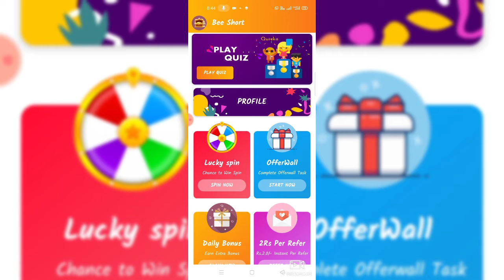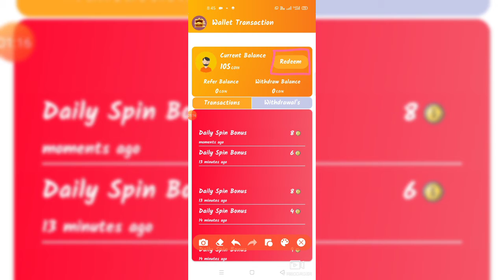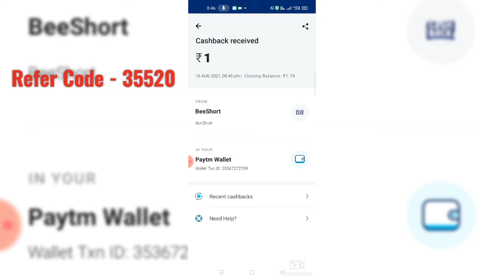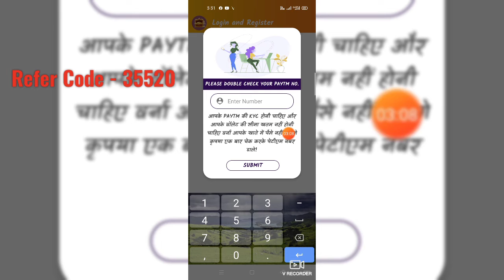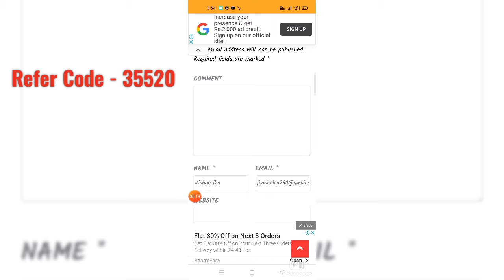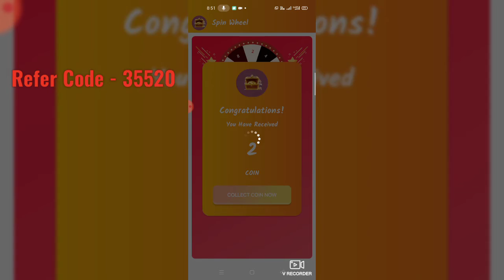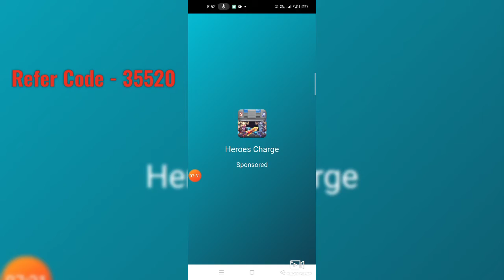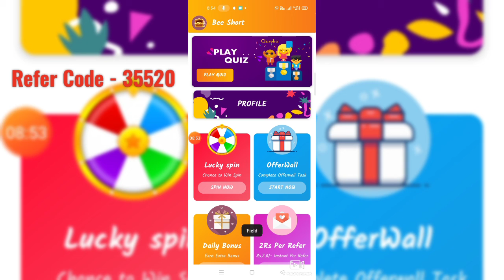New Earnings App Live Payment Proof Minimum Withdrawal ₹1 IMPS Withdrawal Instant Payment